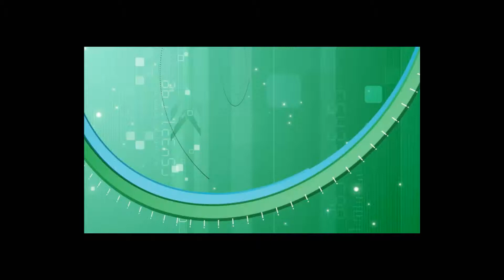Norge.wmv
Norge-turen 2012 er nu vel overstået. Her er filmlinjens udgave af Øse Norge News. Højdepunkter fra turen. Her på linjen glæder vi os til at se Christoffer på banen igen.